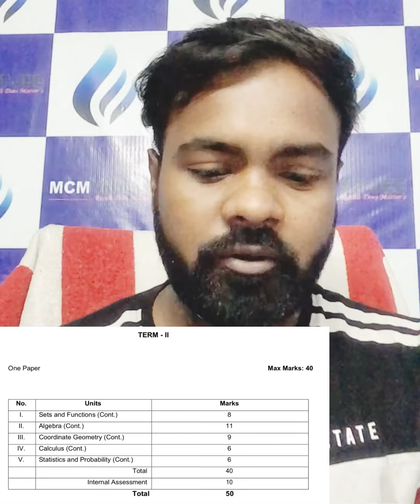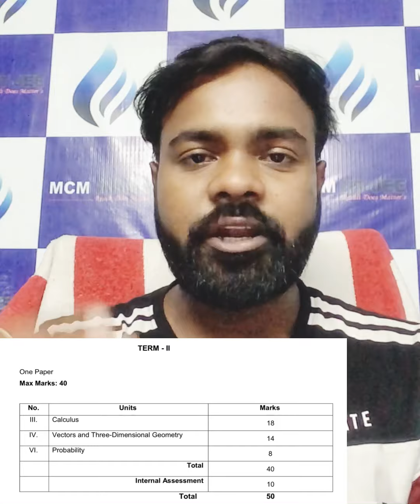🔥CBSE Class 11 and Class 12 New Syllabus (2021-22) Maths|Mrinal Sir |MCM IIT-JEE |कैसे करें तैयारी?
CBSE Class 11th and 12th Syllabus (2021- 22)
new pattern, total time ,total marks

MCM IIT-JEE provides a platform to students to excel in the field of engineering. In todays competitive scenario it is quite evident to improve the level of awareness and imply the knowledge to the best concern. We believe that IIT-JEE aspirants should be devoted and dedicated towards the attainment of their goals with a view to perform better and better. IIT-JEE is Indias most prestigious exam for engineering and for that one has to prepare oneself under the guidance and coaching by the finest minds.